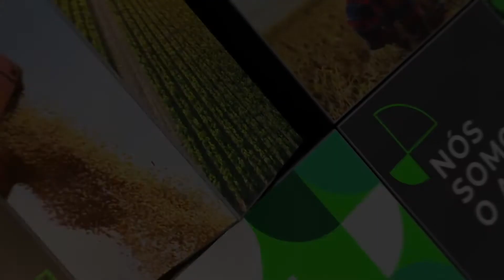B$21 | 1º Dia | Momento Mercado